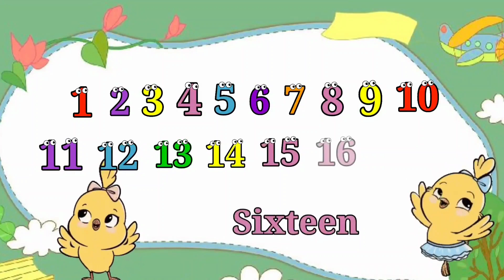Number Song 1-20 For Children | Counting Numbers | Nursery Rhymes And Kids Songs